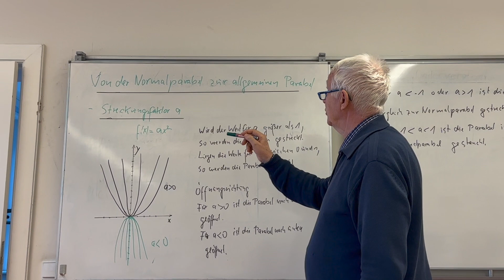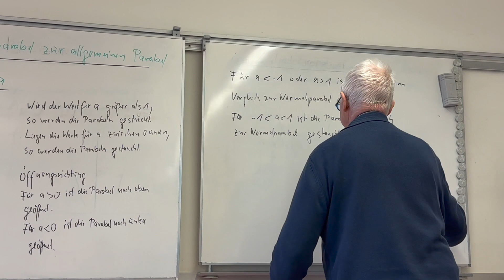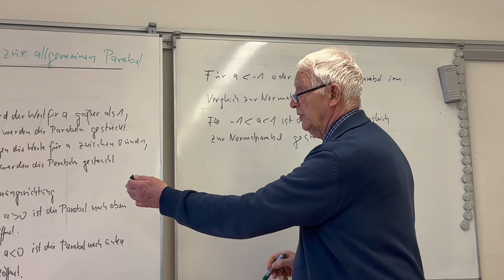Quadratische Funktionen Teil 2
Es wird ein Streckungsfaktor bei der einfachen quadratischen Funktion mit einbezogen.